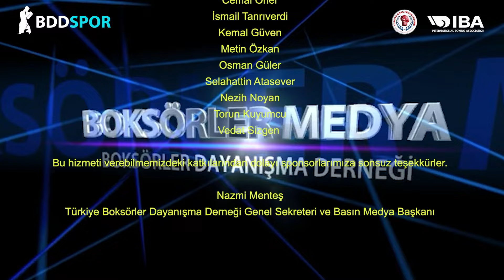46Kilo BERAT AKDUMAN - MUHAMMET ALİ ARLI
2024 YILDIZLAR TÜRKİYE FERDİ BOKS ŞAMPİYONASI FİNALERİ FETHİYE
BDDSPOR kanalı bir ideal uğruna yola çıkmış bağımsız ve
Başta Türkiye Boksörler Dayanışma Derneği desteği olmak üzere, Şahıslar ve Sponsor firmaların da katkıları ile yayın hayatını sürdürebilme çabasında olan bir kuruluştur.
BDDSPOR un amacı Türk sporcusunun tanıtımına katkıda bulunmak ve türk amatör boksunun sağlam bir arşivini oluşturabilmekdir..                                                                   Saygılarımızla    Nazmi Menteş